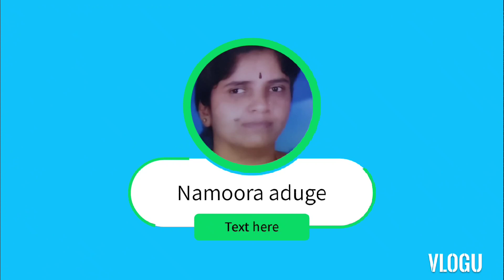ಕಡ್ಲೆಕಾಳು ಸಾರು ಹೀಗೆ ಮಾಡಿ (Different ಆಗಿ ಇದೆ ಟ್ರ್ಯ ಮಾಡಿ)